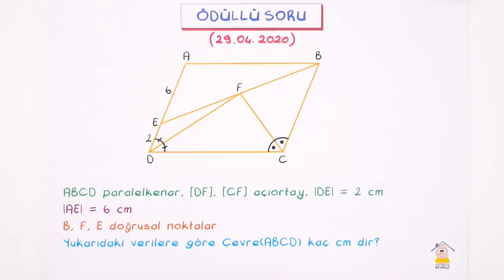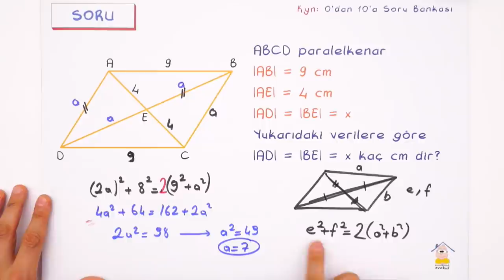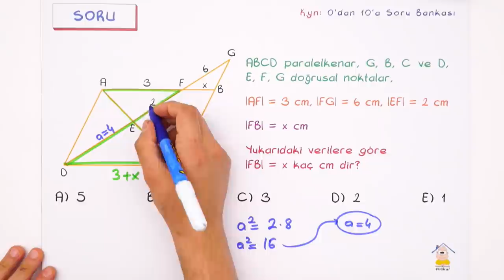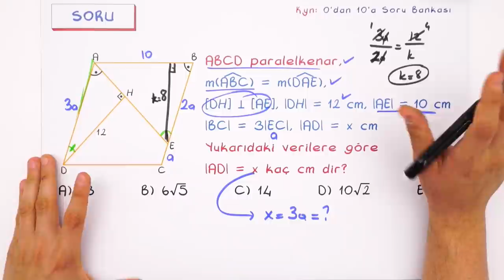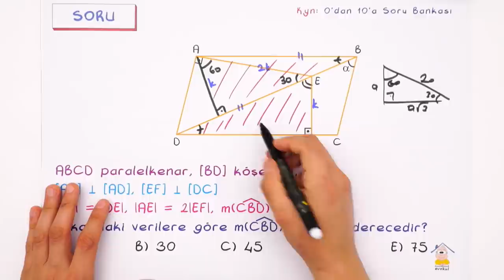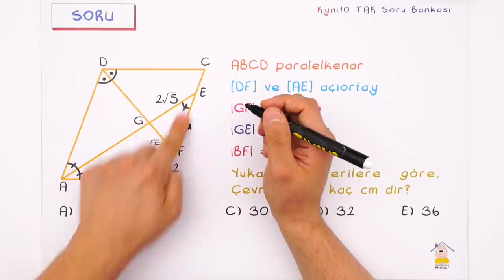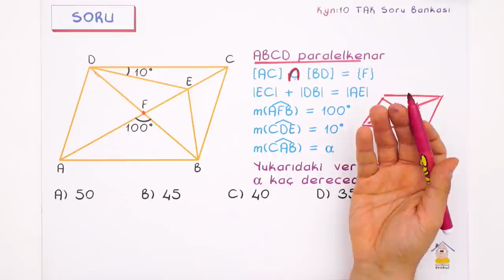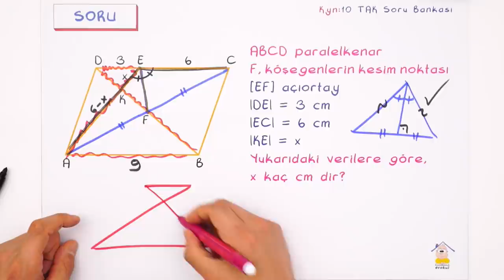Paralelkenar- Soru Çözümü | 10.Sınıf uzaktanegitim evokul 6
Günün Ödevi:📚
0'dan 10'a Mat. Syf. 282-283
10 Tak Mat. Syf. 305-306
Matematik dersinde ''Paralelkenar" konularını detaylı konu anlatımı ve yeni nesil soru çözümü ile öğreniyoruz.